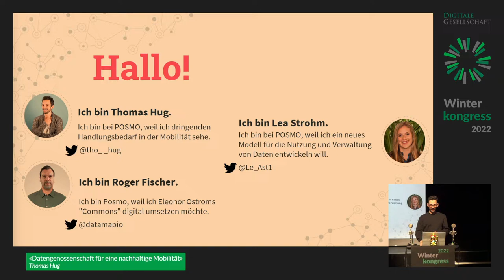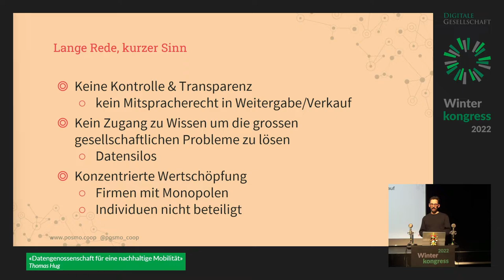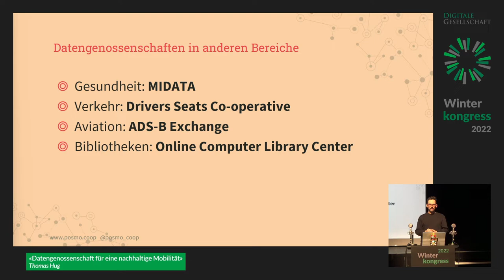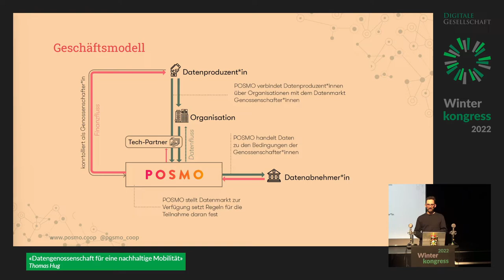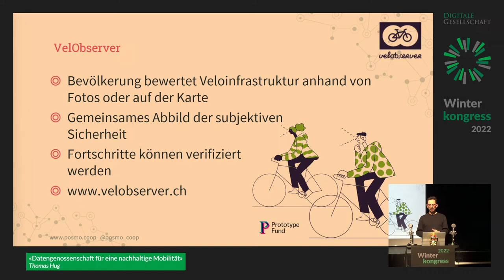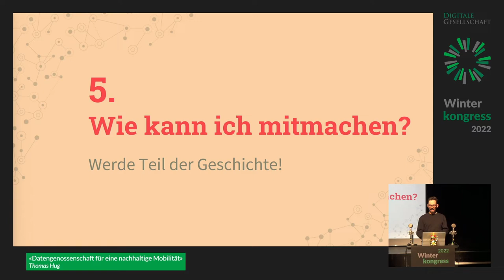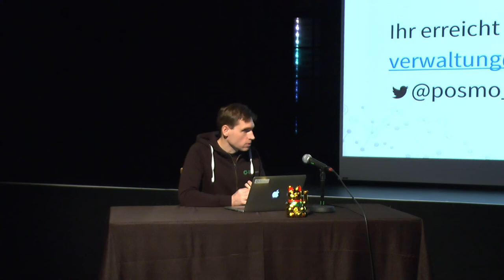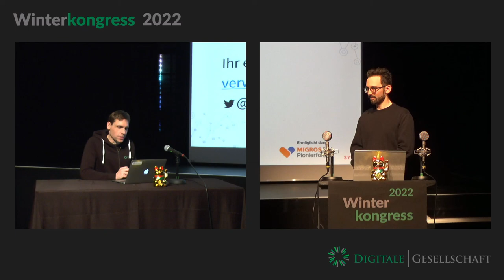Winterkongress 2022 - Datengenossenschaft für eine nachhaltige Mobilität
Die grossen Akteure der Plattformwirtschaft verfügen über unvorstellbare Datenmengen und unterwandern die demokratischen Strukturen unserer Gesellschaft. Als Nutzer*innen von digitalen Produkten wissen wir meistens nicht, wie die bei der Nutzung generierten Daten verwendet werden.

Wir präsentieren die Datengenossenschaft POSMO - ein Zusammenschluss von Datenproduzentinnen - als neues demokratisches Modell für die Verwaltung und Nutzung von Mobilitätsdaten. POSMO gibt den Nutzerinnen mithilfe eines auf Mitbestimmung beruhenden Modells Kontrolle über ihre Daten zurück.

Mobilität verstehen, um bessere Angebote zu schaffen

Mobilität ist ein zentraler Teil unserer Gesellschaft: Einerseits ist sie Treiber der sozialen Vernetzung und unseres gemeinschaftlichen Wohlstandes, andererseits aber auch Quelle von Emissionen wie Lärm oder CO2. Um nachhaltige Mobilitätslösungen zu entwickeln, müssen wir unser Mobilitätsverhalten besser verstehen und transparenter machen. Dazu brauchen wir Daten über individuelles Mobilitätsverhalten.

Daten sind vorhanden - aber nicht zugänglich

Die umfassendsten und qualitativ hochstehendsten Mobilitätsdaten, die heute existieren, sind unter der Kontrolle von grossen Tech-Konzernen und stehen weder Öffentlichkeit, Forschung, noch der Öffentlichen Hand zur Verfügung. Zum einen wissen wir als Nutzer*innen von digitalen Produkten meistens nicht, wie die bei der Nutzung generierten Daten verwendet werden. Zum anderen fehlen funktionierende Organisationsformen, die uns erlauben die Verwendung der Daten gemeinschaftlich zu kontrollieren oder diese dafür zu nutzen, die grössten gesellschaftlichen Probleme unserer Zeit zu lösen.

Die Datengenossenschaft als Vehikel für Veränderung

Die Datengenossenschaft POSMO setzt an diesem Punkt an. Mit der genossenschaftlichen Geschäftsform nutzt sie die direktdemokratischen Strukturen, um den Datenproduzent:innen eine Stimme zu geben. So bleibt die Mitbestimmung über die Mobililtätsdaten stets in der Hand derjenigen, die die Daten auch generieren. Ein Ethikrat kontrolliert dabei sowohl die Algortihmen als auch die Nutzung der Daten.